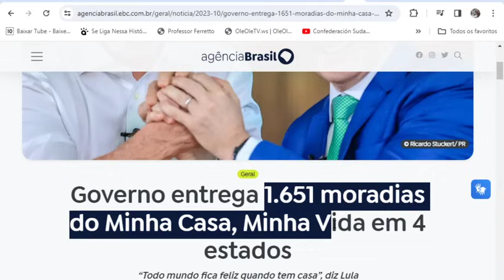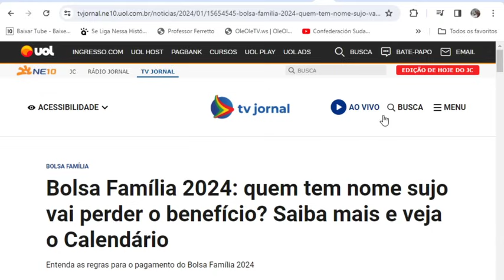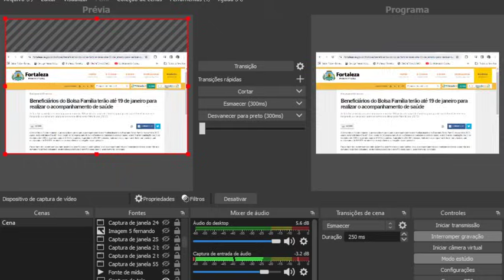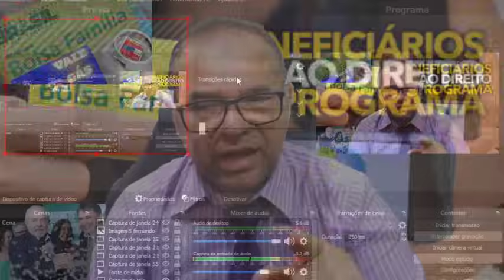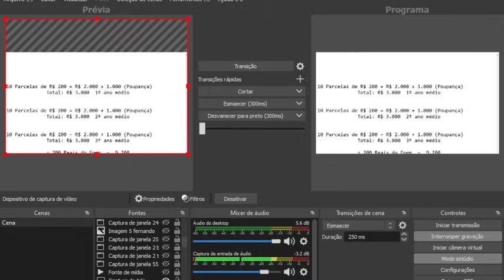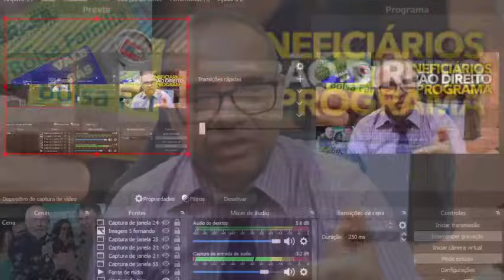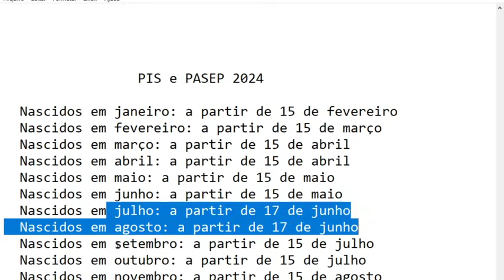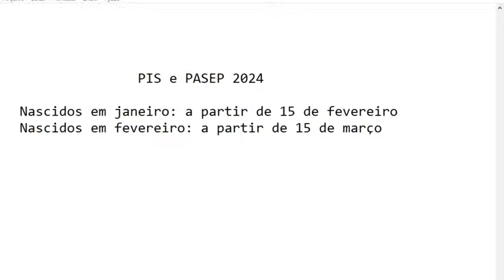💲BOLSA FAMÍLIA👍5 NOTÍCIAS😍3 BOAS🌝2RUINS😢MINHA CASA MINHA VIDA Mensagem GRANA